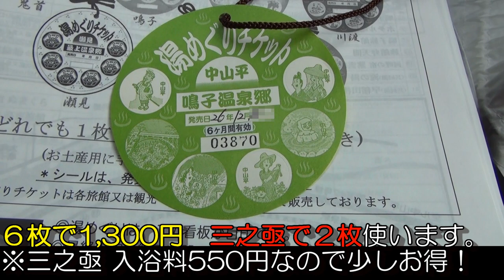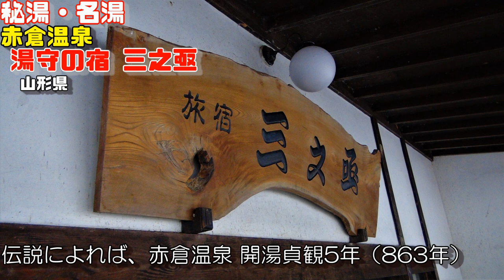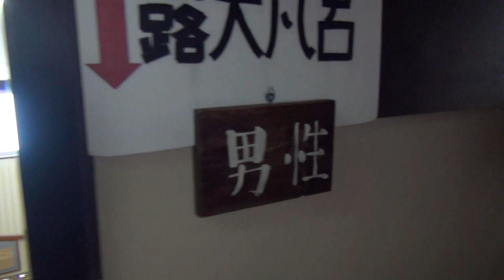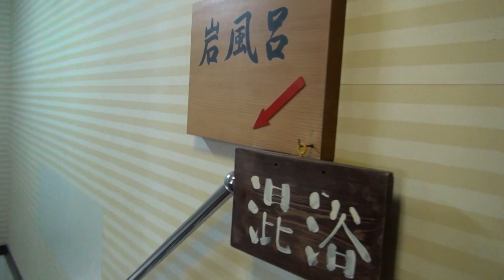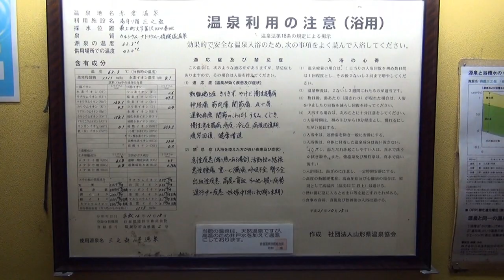混浴秘湯【赤倉温泉 湯守りの宿 三之亟】vol１江戸時代からの足元自噴の湯船▽雪の 秘湯に行こう▽Famous mixed bathing hot spring in Yamagata!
赤倉温泉 日本百名湯 湯守りの宿 三之亟(さんのじょう)の温泉紹介（山形県最上郡最上町）
混浴の深湯は、江戸時代に創業者の三之亟さんがひと塊の安山岩をつるはしで刳り貫いて作った凄い湯船です！
岩の模様がとても美しく 湯船の底面の亀裂からは、源泉がじわじわ自噴！
千年の時を越えて湧く名湯は、無色透明・無味無臭でとても優しい肌ざわり。
1番深い場所は、140cm ありますので私のようにならないよう注意！

訪問時は、中湯が１番熱く44℃ありましたが、少しだけでも浸かることができれば、スッキリ覚醒します！

混浴岩風呂でのバスタオル巻きOK、混浴岩風呂には、女性専用時間もあります。

時候により源泉温度が適温まで下がらない場合には、山から引いた湧き水にて加水調節をしてかけ流しています。

混浴岩風呂の他には、露天風呂＆ひょうたん風呂がありますがこちらは、時間によって男女入替え制になっていますので両方入りたい場合は、宿泊するか日帰り入浴を2回する必要があります。
次回の動画で紹介します。

※映像で日本秘湯を守る会の提灯がでますが、日本秘湯を守る会は、2018年1月に退会しています。

赤倉温泉スキー場「赤倉温泉スキーパック」を利用して スキーを楽しんだ後に三之亟でゆっくり温泉につかるのも良いですね♪※詳細は、お宿へ
次回は、三之亟の露天風呂＆ひょうたん風呂の紹介です。

‹目次›
00:00 オープニング
00:24 出発
01:09 しんとろの湯
03:02 三之亟(さんのじょう)到着
06:23 入浴
ご視聴いただき誠にありがとうございましたm(_ _)m
また 近々 温泉で お会いしましょう。
2014年12月 訪問

★これからも温泉メインに車旅、車中泊、ディープスポット、お祭り、花火などなどを紹介して行きますので

♨山形県の温泉にも入浴してみてください

♨東北各地の温泉にも入浴してみてください。

★「車中泊で行く紅葉＆温泉 」宮城編 ①～⑨

★青森県＆秋田県 車旅 ３泊３日の DEEP旅。

★初の岩手 湯めぐりツアー 車中泊で行く ２泊３日。

★初の山形 湯めぐりツアー 車中泊で行く １泊２日。

★初の福島 湯めぐりツアー 車中泊で行く ２泊２日

★観光名所、ディープスポット等

♨乳頭温泉郷 秘湯 鶴の湯温泉

★道の駅などでの車中泊。

★動物

★駅‹秘境駅など›

★お祭り

★花火大会‹大曲の花火など›

♨野湯